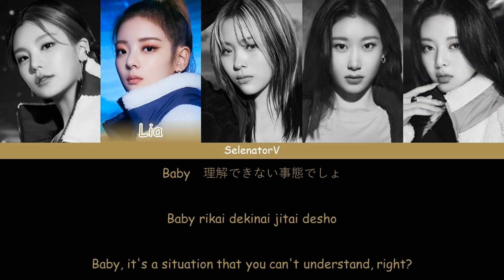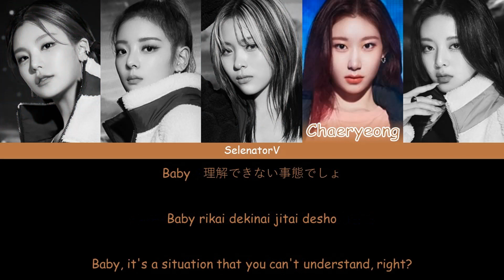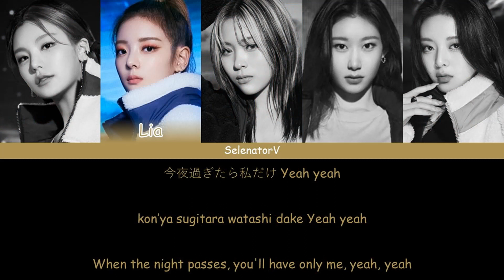ITZY (イッジ) - MAFIA In the morning (Japanese Version) [Color Coded Kan_Rom_Eng]